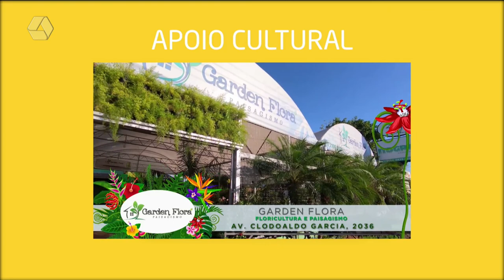A Casa é Sua 03/03/2022